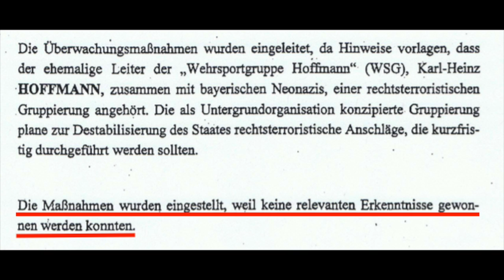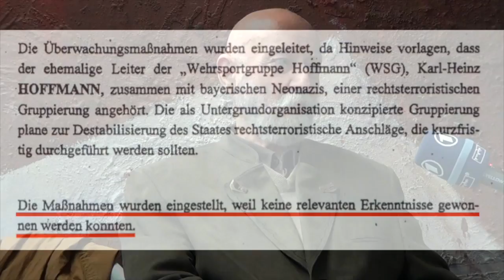Karl Heinz Hoffmann im Interview mit der ARD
siegfriedmayr.de

Interview mit dem ARD Hörfunk nach der Verhandlung am Berliner Verwaltungsgericht in der Sache Hoffmann gegen die BRD wegen illegaler Überwachungsmaßnahmen.